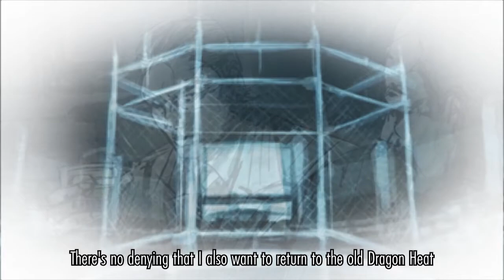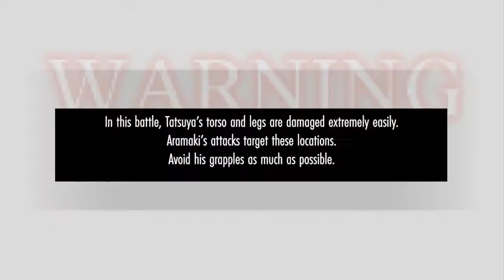[KHH] Kurohyo: Ryu ga Gotoku Shinsho | Walkthrough with English Translation | Chapter 8